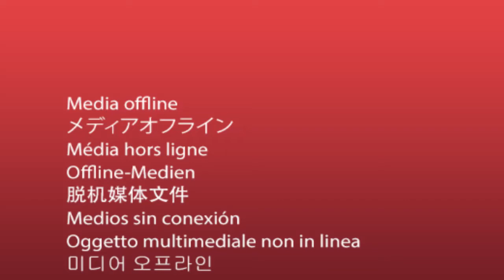Shivaratri in Pashupati Nath, Kathmandu